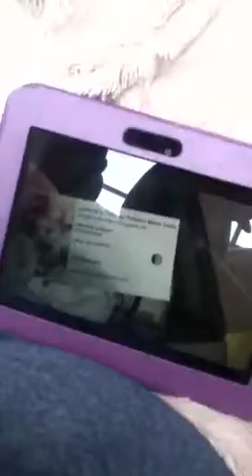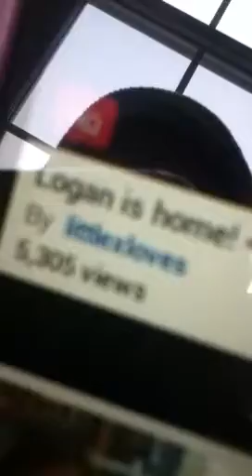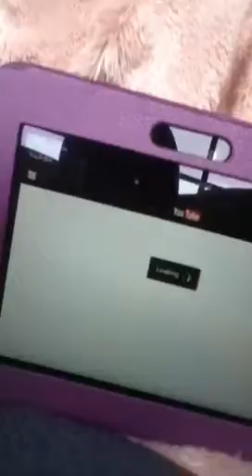Day in a life part 3 1/2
Soery just rambling